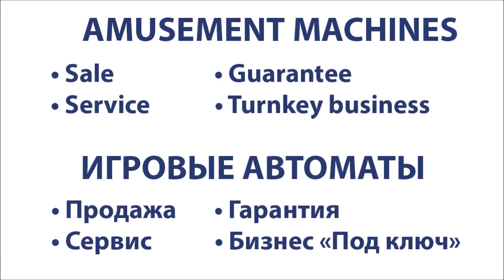Strength In Numbers